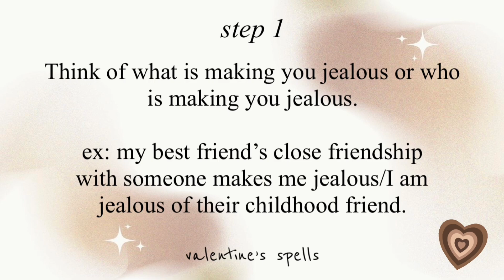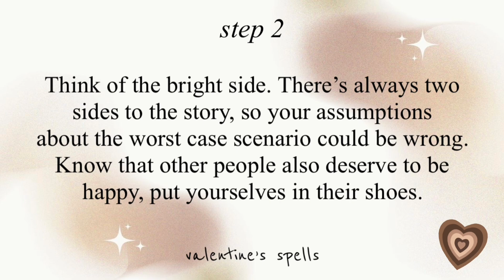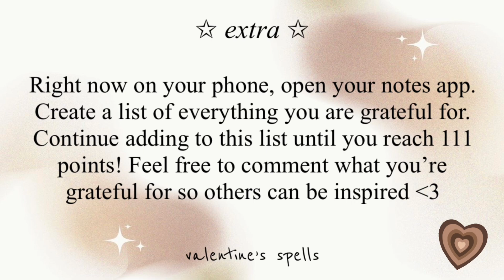overcome jealousy & envy • subliminal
✧;──welcome──;✧
Hola amigos, I made this subliminal bc most of us deal with self esteem issues and that is why we envy others :/

☆ ☆ 𝐛𝐞𝐧𝐞𝐟𝐢𝐭𝐬 ☆ ☆
- No more jealousy or envy, what's yours is yours, what’s theirs is theirs
- Feel secure, trust people around you
- High self esteem, confidence (to stop comparing yourself to others)
- Gratitude, grateful for your materials, your accomplishments, who you are, your beauty etc.

read my blog for the complete list of affirmations in this sub + some more info on how I made this sub + what I recommend

chapters:
0:23 - Valentine's guide to dealing with jealousy
1:56 - 111 gratitude challenge!

𝐢𝐧𝐟𝐨 𝐚𝐛𝐨𝐮𝐭 𝐦𝐲 𝐬𝐮𝐛𝐬:
- My subliminals are 111% safe, you can bundle my subliminals
- My subliminals and bundles are NOT made with any spells or witchcraft. If witchcraft is against your religion or beliefs, my videos are safe for you to use.
- You can listen to my audios as many times as you want but take breaks when you need to
- You can listen to this without earphones
- Listen at a comfortable volume, it doesn’t matter if you are able to hear the affirmations
- I don’t own any of the pictures, video clips, gifs, music in my subs.

𝐢𝐧𝐟𝐨:
Subliminals are audios that contain hidden affirmations that are accepted by your subconscious. It is believed that the affirmations will reprogram your subconscious and affect your reality. Many sub users also believe that results from subliminals are simply manifested. Others believe subliminal results are due to the placebo effect. Regardless of what you believe, keep in mind that subliminals are not meant to replace health care services. Subliminal results are not guaranteed.

                                        ♡ 11:11 ♡
✦ congratulations you are overcoming jealousy  ✦